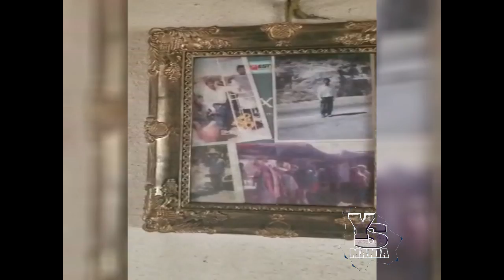Colcha y presentes de El Paso Texas